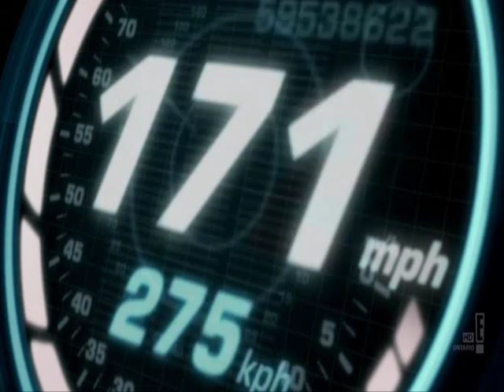Knight Rider 2009 - from the inside (Linkin Park)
video de el coche fantastico con musica de linkin park- escenas desde el capitulo piloto hasta el capitulo 14, en este video se muestra a KITT en modo de ataque policial simplemente es lo mismo que el modo de attaque con la diferencia de que tiene una sirena, almenos intente combinar las imagenes con la musica, esta es una de mis canciones favoritas aver q tan vien me va